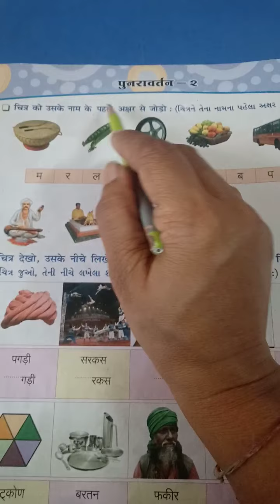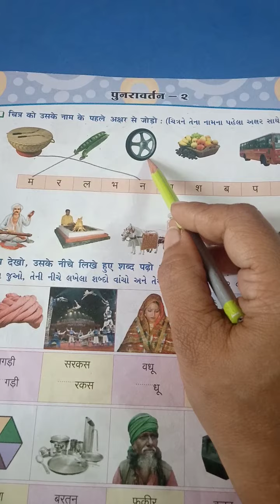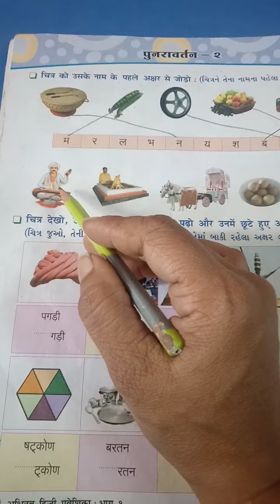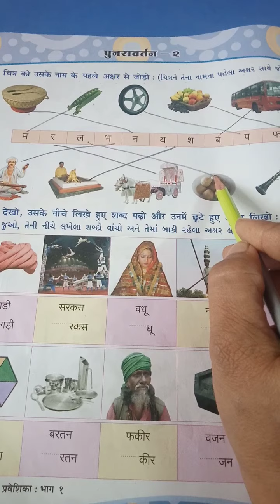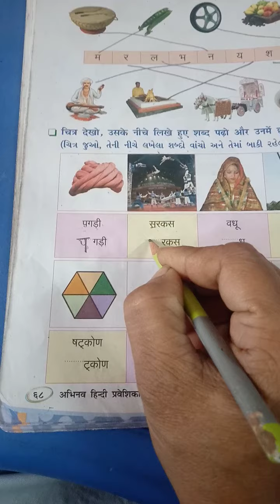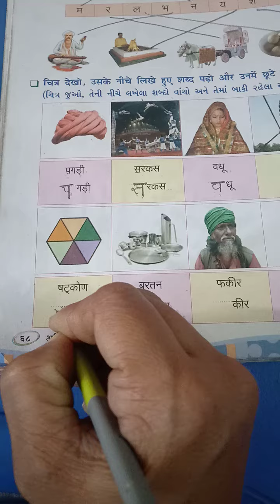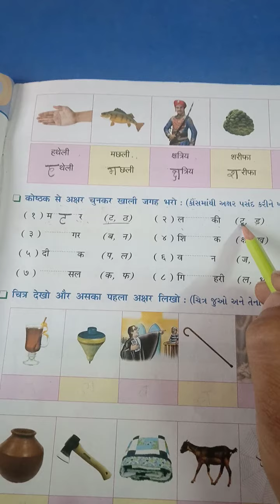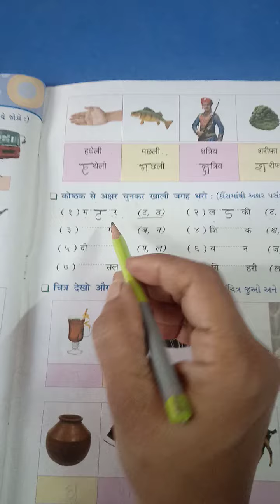std 1 hindi page no 68 69 25 2 2021